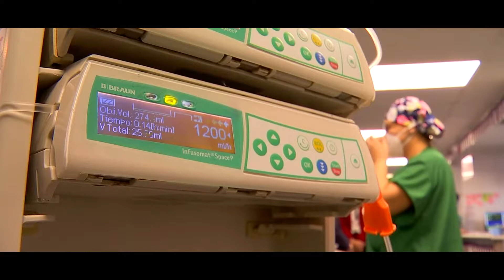El Chile con el que Sueñas: Doctor Ugarte y la nueva salud del país